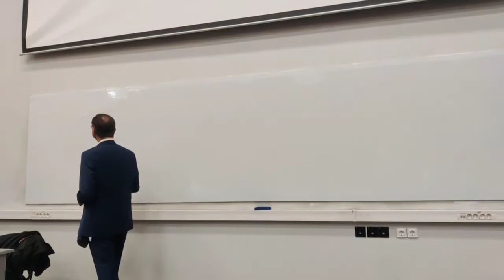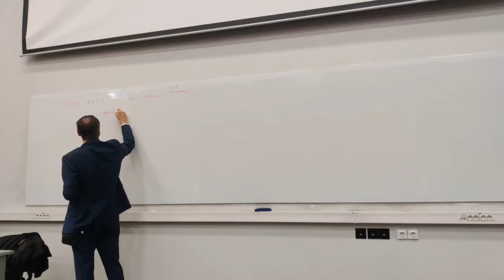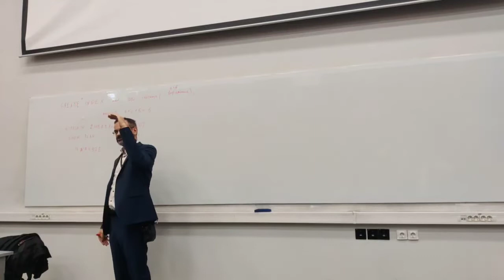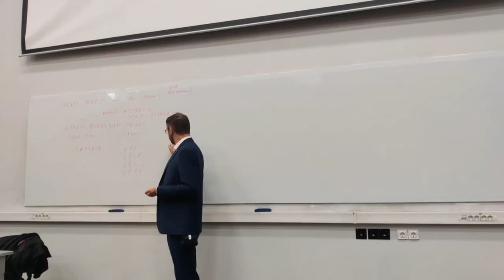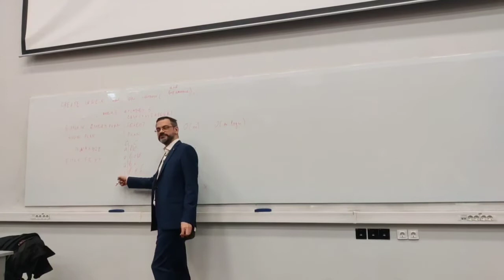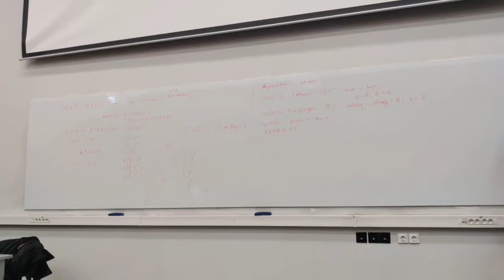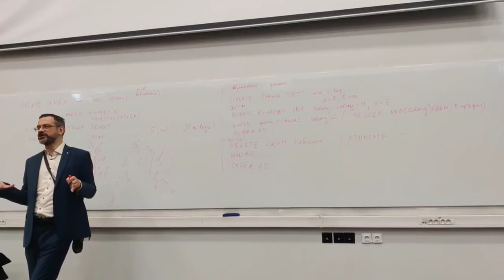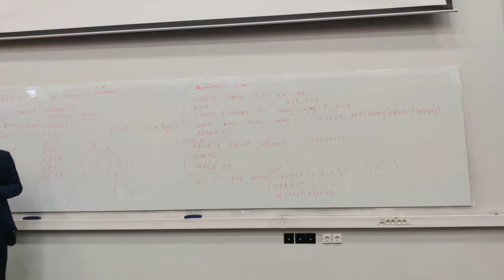Базы данных 2022.7.1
SQL: UPDATE/INSERT/DELETE, хранимые процедуры, триггеры